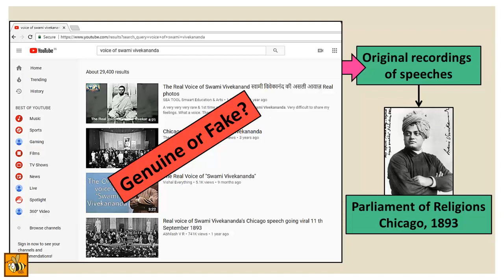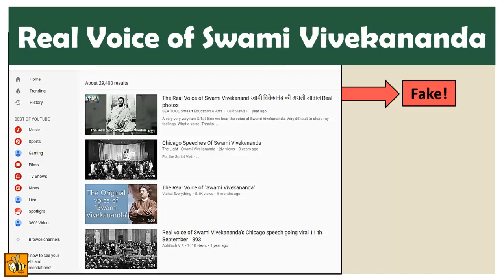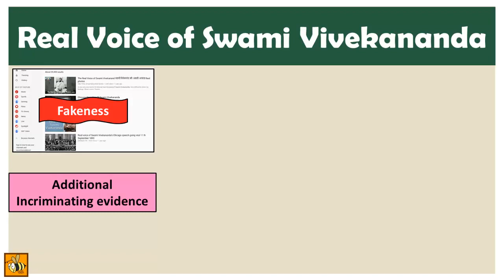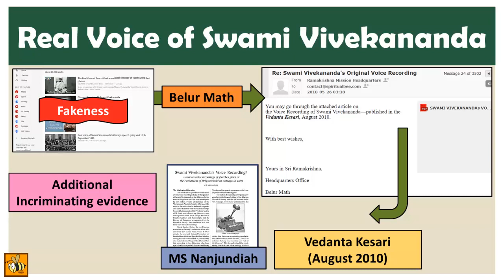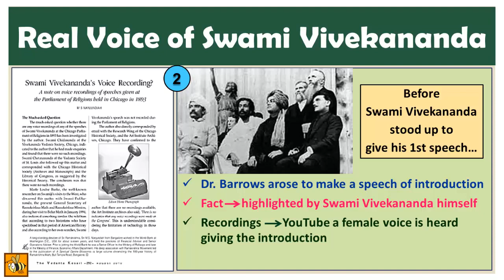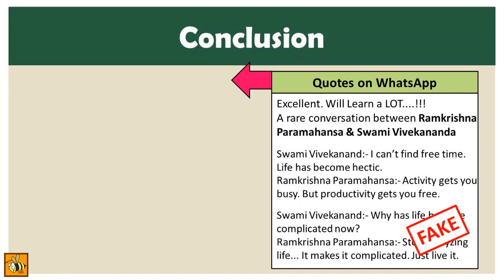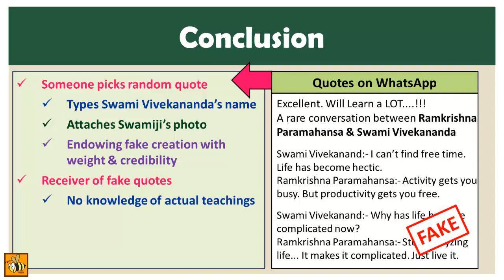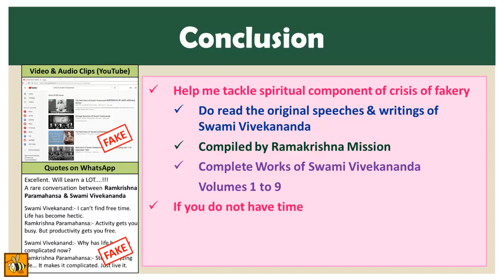Do Recordings of Swami Vivekananda's Voice Exist? Fake Audios Exposed!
This video debunks the numerous clips circulating on YouTube that claim to contain the "Real Voice of Swami Vivekananda". A rigorous analysis not only exposes the fakeness of these audio recordings but also highlights the fact that the technology to record Swami Vivekananda's actual voice live (as he delivered his famous speeches at the Parliament of Religions in Chicago), did not even exist in the year 1893!

ARTICLES & BOOKS REFERENCED IN THIS VIDEO
1. Article by Soumyadip Ghosh (Cuttingthechai.com) - Audio Recording of Swami Vivekananda’s 1893 Chicago Address is Fake

2. Research Article by MS Nanjundiah, published in the Vedanta Kesari (August 2010) - "Swami Vivekananda's Voice Recordings"

3. Complete Works of Swami Vivekananda, Volumes 1 to 9

To receive more such videos, articles and free books on Vedanta directly in your inbox, submit your email here:
Upon submitting your email, a confirmation link will then be sent to your inbox. Remember to click on that link to activate your subscription.